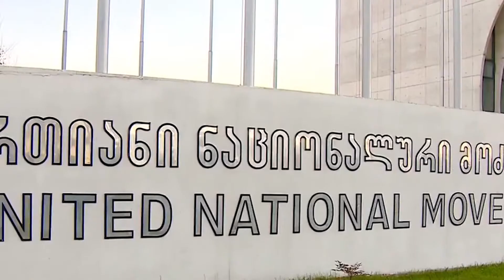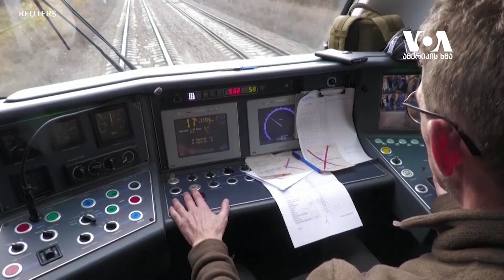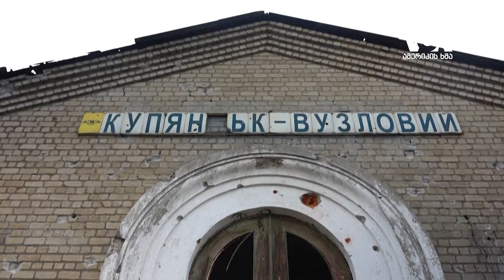გურიის ახალი ამბები - 11.11.2022